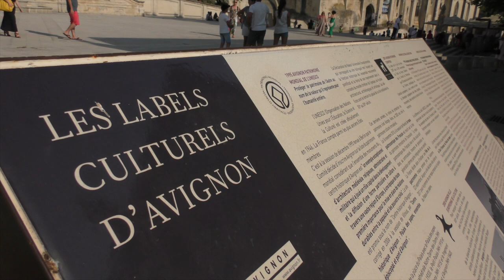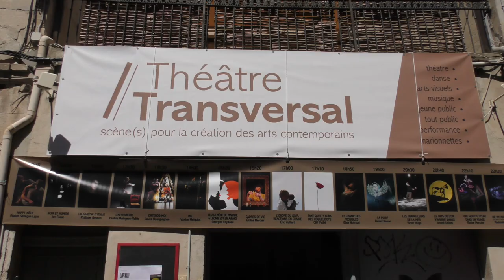AVIGNON OFF 2019 : L'Affranchie (Pauline MOINGEON-VALLES)